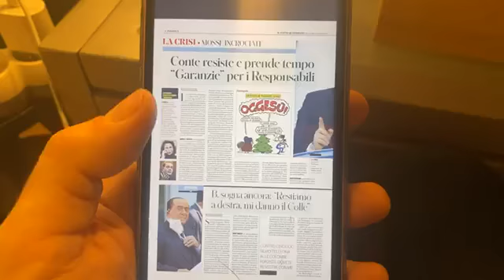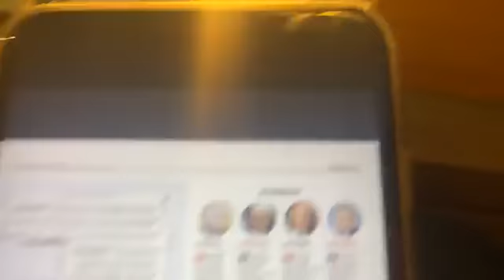Giarrusso - Davvero vogliamo subire una crisi di governo in un momento così difficile? (06.01.21)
- Giarrusso - Davvero vogliamo subire una crisi di governo in un momento così difficile?
NO!
Chi oggi tenta manovre di palazzo è un incosciente, e ne risponderà davanti alla storia! (06.01.21)